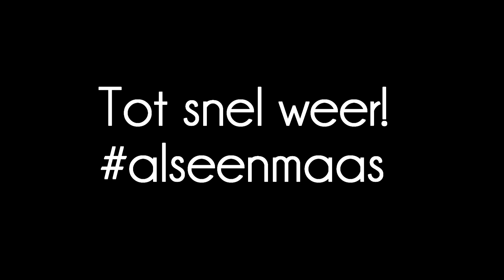KOEIEN AANRAKEN?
Hallo jongens en meisjes! In deze serie (KAN IK...) ga ik zoveel mogelijk dingen proberen! In deze video probeer ik random koeien aan te raken in een weiland! Zou het mij lukken?